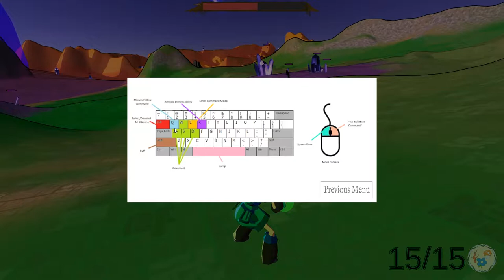New Steam Game Review-- Flora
This is a quick review of the New Steam Game Flora